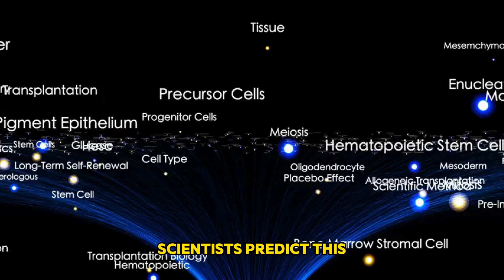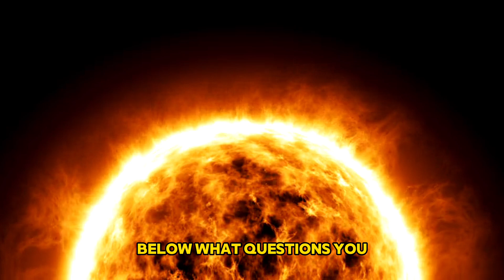What is going to happen in 2025: Biggest Solar Storm of History !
Get ready for the biggest solar flare of 2025! 🌞 Scientists predict a massive solar event that could impact Earth significantly. Learn what this means for our planet and how it could affect technology and life on Earth. Don't miss out on this explosive cosmic event! 🚨